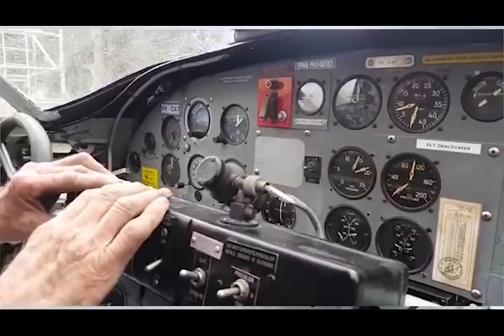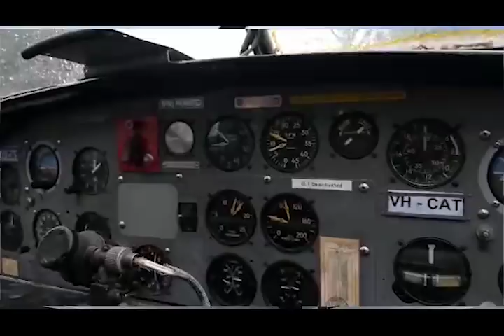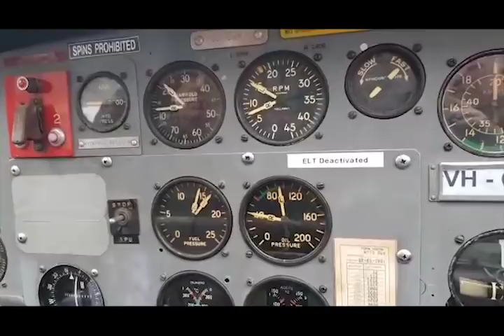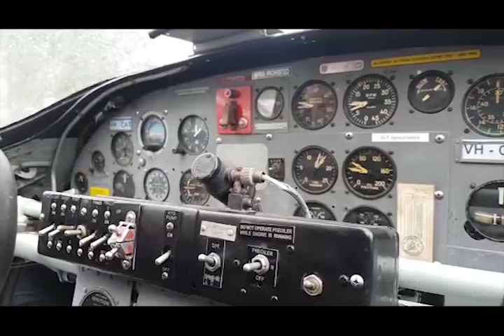VH-CAT Catalina - engine run - May 2018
VH-CAT engine run at Bankstown Saturday 12 May 2018. First run with new Port hand carburettor.
Two engines running succesfully.